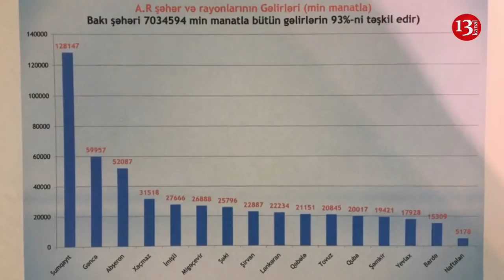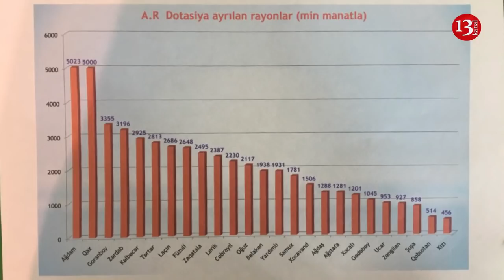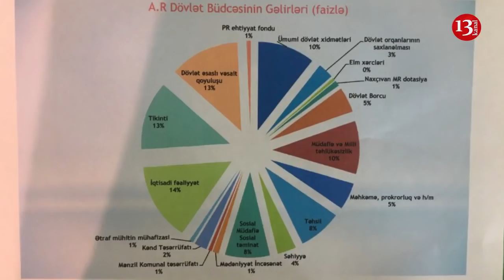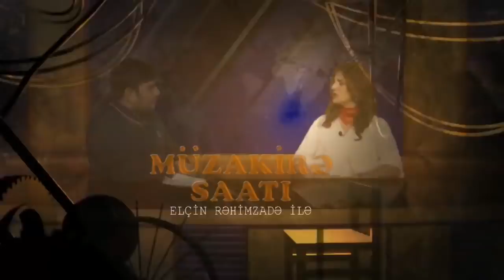"Nazir deyir ki, "uşaq pulu verə bilmərik", bəs niyə əsgər aparırsınız, işləyəndən vergi alırsınız?"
Bəzi kadr dəyişikliyi baş verdi ki,bunu islahat kimi cəmiyyətə təqdim etmək cəhdləri oldu.”Müzakirə Saatı”nda Elçin Rəhimzadənin qonağı olan Vətəndaş və İnkişaf Partiyasının sədri Əli Əliyev bu kadr dəyişikliklərinin cəmiyyətə islahat adı ilə sırınmasını qınadı və bidlridi ki ,bu sadəcə rakirovkadı.Şəxslərə hesablanmış vəzifələr yaradıldığını bildirən partiya sədri əlavə edib ki,bir icra başçısının yerini dəyişib başqa rayona icra başçısı təyin etməklər uğur əldə etmək olmaz.Büdcədən maliyyələşən təşkilatların və idarələrin küllü miqdarda yaranmış  borcuna toxunan partiya sədri əlavə edib ki,əsl islahatlara ehtiyac var